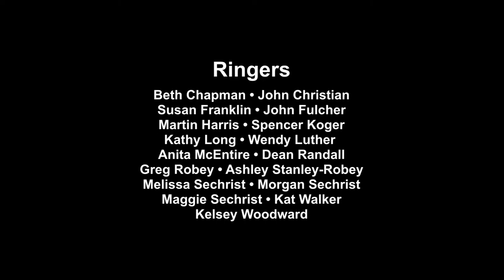Martinsville Handbell Ensemble Concert 12/10/2023